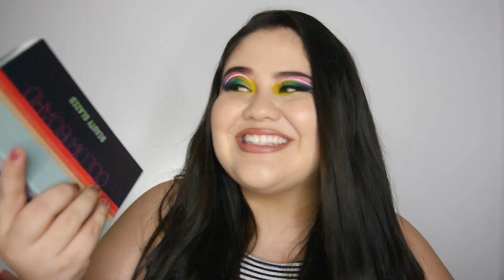La MÁS VENDIDA 💲 en Instagram | Color Board Beauty Glazed - Vanessa Bacca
Hola mis amores! En este vídeo les traigo la reseña de la paleta más vendida de las tiendas de Instagram en Colombia! La Color Board de la marca Beauty Glazed.

⭐️MI TIENDA DE MAQUILLAJE ⭐️

👉🏻 MIRELY MAKEUP

❤️ SEAMOS AMIGAS! ❤️

💙 Mi noticiero de maquillaje:
Trend Alert Colombia:

 ♥ ♥ ♥ ♥ ♥ ♥ ♥ ♥  Preguntas frecuentes   ♥ ♥ ♥ ♥ ♥ ♥ ♥ ♥